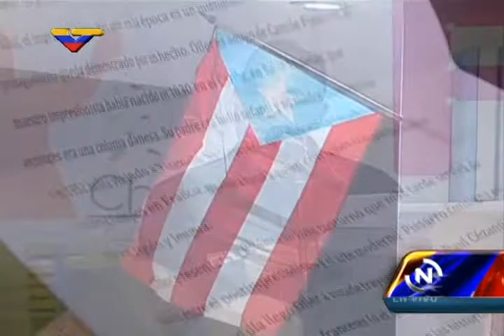Inauguración de Filven 2015: Puertorriqueño Eduardo Lalo lee texto "La Última Reja"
Durante la inauguración de Filven 2015 y ante el Presidente Nicolás Maduro, el escritor Eduardo Lalo lee un texto en nombre de toda la delegación puertorriqueña presente en la Feria Internacional del Libro de Venezuela, donde son invitados de honor.